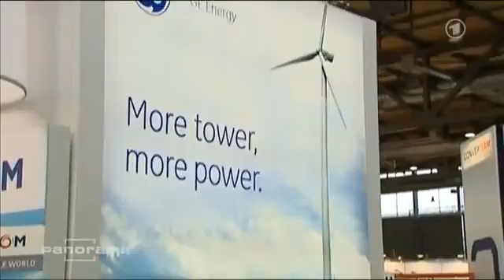Neodym Das schmutzige Geheimnis sauberer Windräder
ARD Panorama